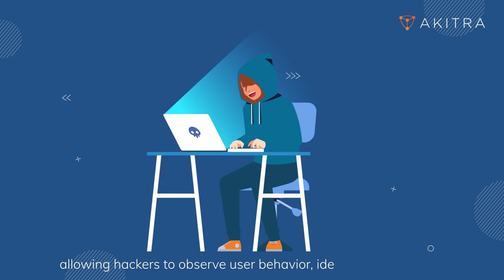🚨 Unveiling the Surging Threat of Ransomware - Akitra | Compliance Automation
🚨 Unveiling the Surging Threat of Ransomware! 📈 Explore the rapid ascent of malicious software encrypting data, holding it hostage for cryptocurrency ransoms. 🌐 Discover the evolving tactics hackers use to cripple businesses and cities. The "wait-and-see" strategy is rising, demanding robust cybersecurity measures.

🛡️ Stay informed and safeguard your data! 💻💼 Book a demo now at Akitra.com/demo